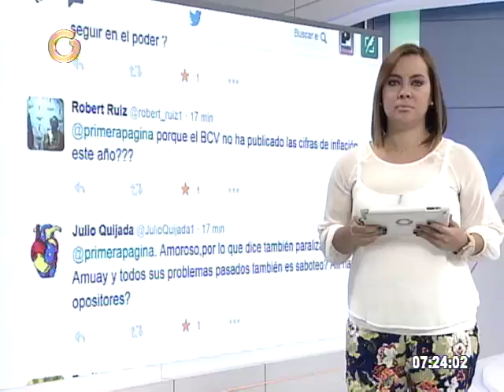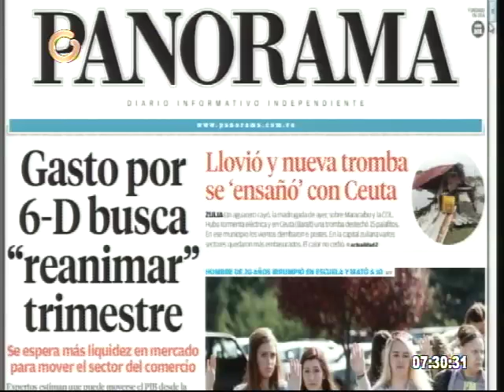Amoroso: La unificación cambiaria ahora debe pensarse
El aspirante a la reelección como diputado por el estado Aragua señaló que la unificación cambiaria fue una propuesta que se hizo en un momento determinado, pero que en la actualidad se tendría que pensar porque afectaría los precios de medicinas y alimentos si se toma en cuenta que hay sectores interesados en desestabilizar.